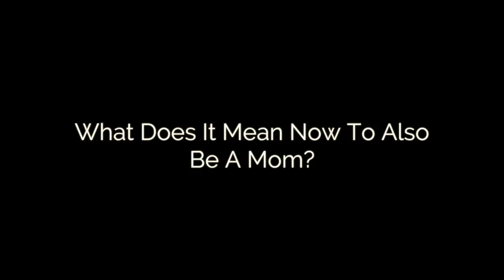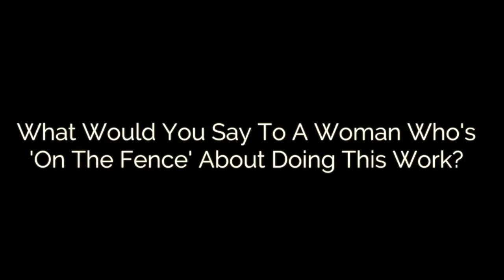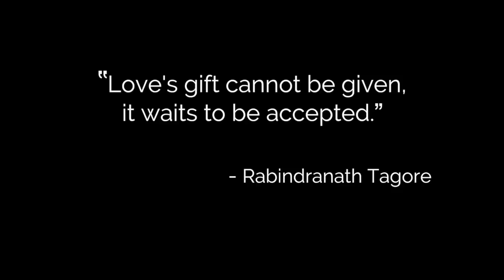How This Inspiring Woman Found True Love (Alicia's Case Study)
A little over a year after I'd worked with my client and now friend Alicia,

I received one of the most meaningful emails I've received in all my time as a love coach for women.

You see, I'd witnessed the transformation of this courageous soul from a woman who'd experienced pain in love and had gradually closed her heart,

To a radiant goddess who not only had found the love of her life through our work but who was shining in a way that finally did justice to her heart.

The blossoming of her vulnerability and her newfound ability to express her femininity attracted a conscious and loving man into her life.

I had the blessing of recording a conversation with Alicia earlier today (I'm typing this the night before I send this email).

I'm this short video she shares her journey of transformation in her own words and I also share the reason why her email was so meaningful.

I think you might find her story to be both uplifting and inspiring